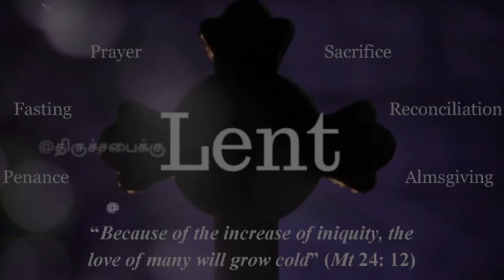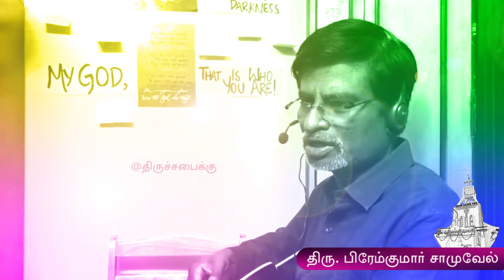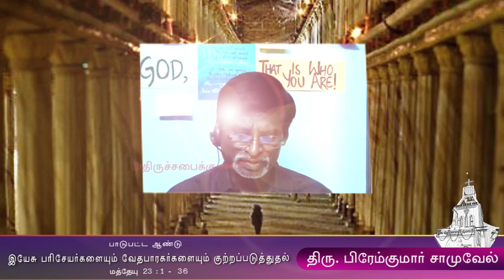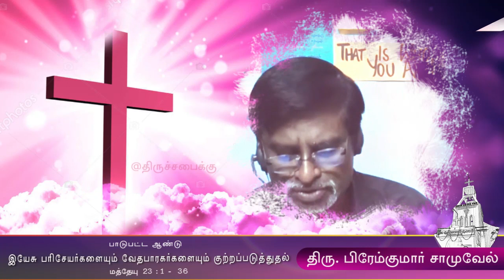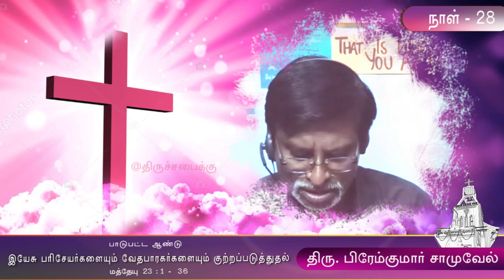Day 28 | Lent 40 Days Devotion | CSI CHURCH OF THE HOLY SPIRIT | thiruchabaikku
Day 28 | இயேசு - பரிசேயர்களையும் வேதபாரகர்களையும் குற்றப்படுத்துதல் | Lent 40 Days Devotion | CSI CHURCH OF THE HOLY SPIRIT | Saligramam | thiruchabaikku

Message by : Mr. Premkumar Samuel
Saligramam

@திருச்சபைக்கு